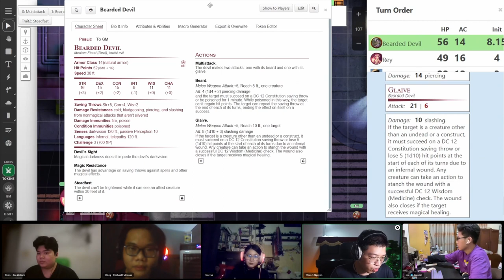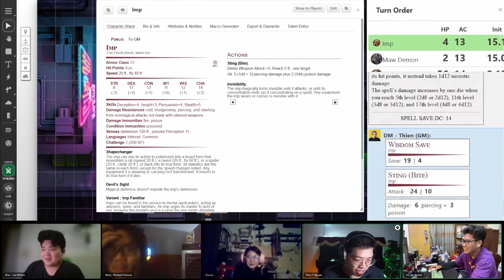DnD + Disco! Phong cách năm 70s - Biệt đội Át Cơ diệt trừ tà ác (phần 1/3)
Một buổi tối chơi game DnD cực cháy trên nền nhạc Disco, Funk, và Jazz bối cảnh những năm 70s. Chúng ta cùng theo chân Biệt đội Át Cơ - Ace of Hearts - phiêu lưu trong thế giới pha trộn giữa công nghệ và phép thuật. Cùng xem game và tận hưởng âm nhạc với bọn mình.

Phần 1 trong 3 phần của Biệt đội Át Cơ: Devils at the Disco (Ác quỷ nhảy múa)

Mốc thời gian (Timestamps):
0:00 Preview và Intro màu mè
1:56 Xàm trước game (Invisibility)
3:23 Thế giới Dazzling Water
4:09 Devils at the Disco
5:19 Biệt đội Át Cơ!
10:01 Anti-Gravity Lean
13:38 Tornado Step
15:20 Funky bullet
17:28 "Yên tâm tôi không chết được đâu!"
21:27 Thế thân S tier
26:37 Double Bass vỗ yêu
29:18 Mission Pass - Respect +
30:15 to be continued...